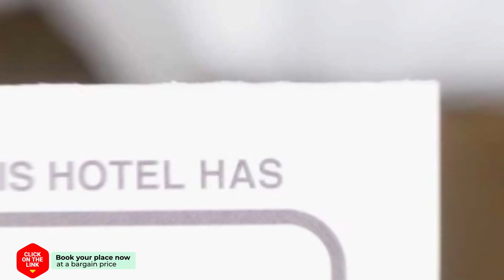Blue Bay Villa hotel review | Hotels in Lourdhata | Greek Hotels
Blue Bay Villa hotel video review. Hotels in Lourdhata, greek 3 stars hotels.